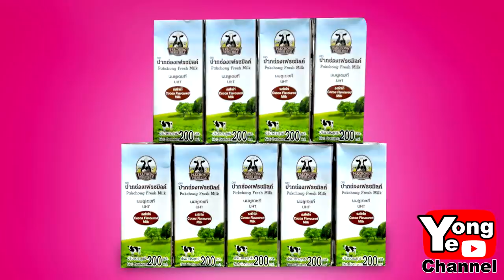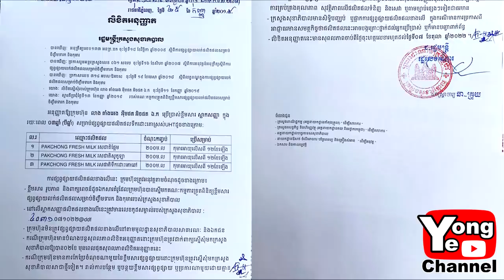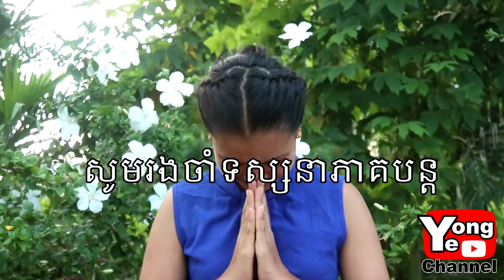កុំទុំមុនស្រគាល ពី ទឹកដោះគោ Pak Chong, New comedy clip from Rathanak Vibol Yong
Our new Rathanak Vibol Yong Ye comedy clip today is "កុំទុំមុនស្រគាល ពី ទឹកដោះគោ Pak Chong".